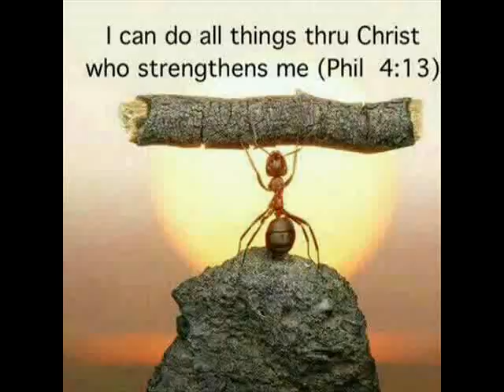The Great Commission ( Sepedi Language)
Preacher: Br. Mbhombi
Sermon in Sepedi

Church venues-
Hammanskraal @ Kanana